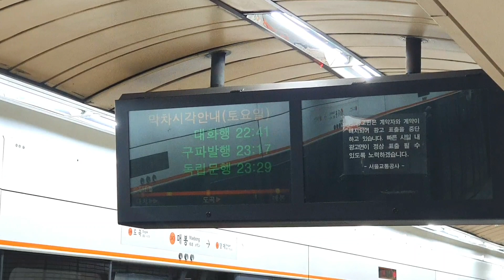3호선 압구정행 막차